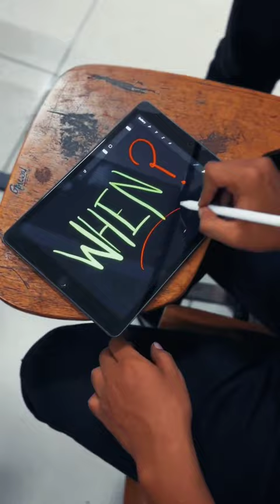SpectraCom 2k23 | Bishop Heber College | Commerce Dept.